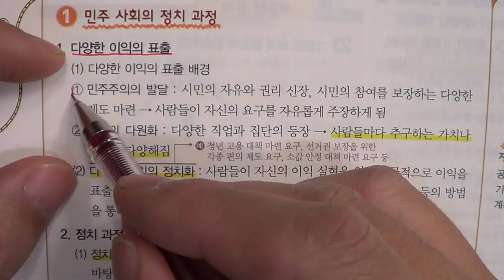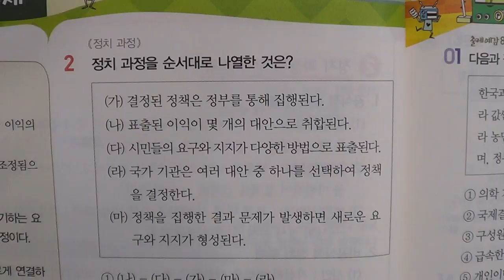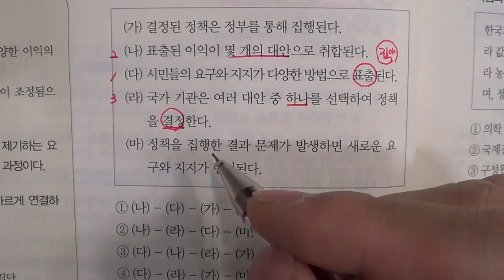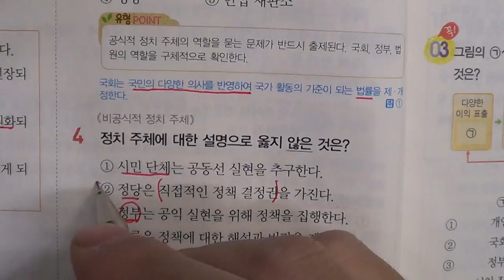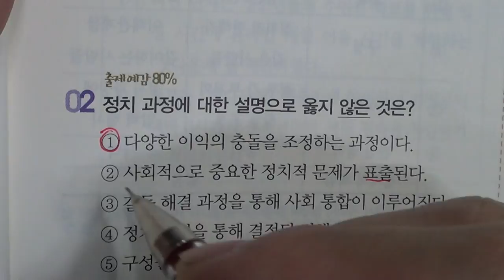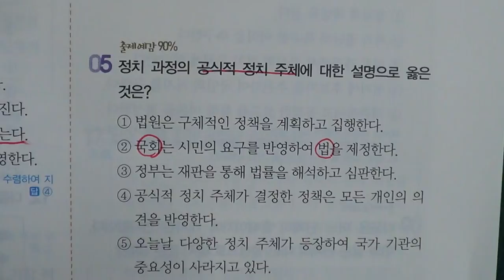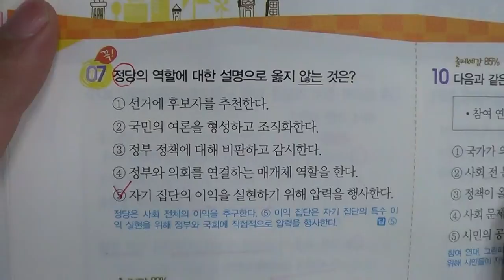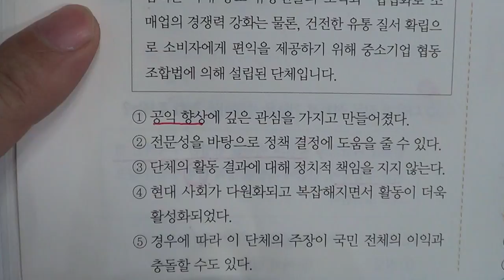★★2016년 학기 중간고사★송도신도시 송도 학원 종합학원 신송중 박문중 신정중 해송중 먼우금초 신송초 송원초 송명초 명선초 신정초 해송초